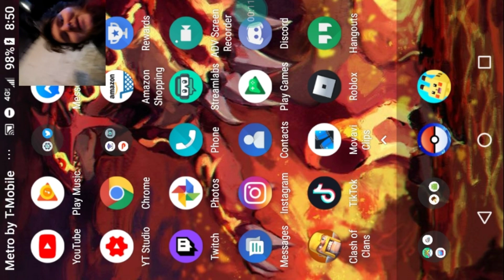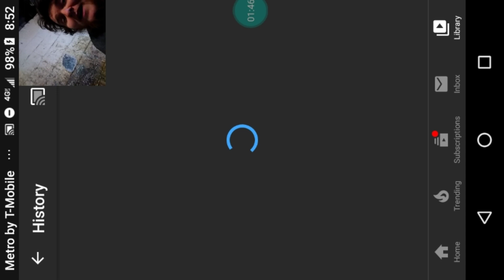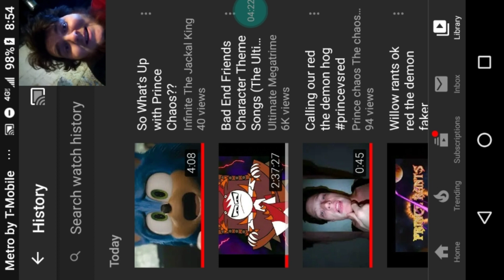Look at this ugly a** boi calling me out 🤣🤣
I'm as real as it looks and my combat is as dangerous as it gets.